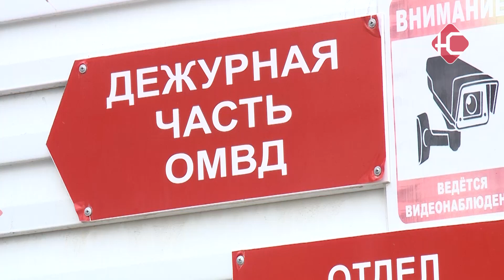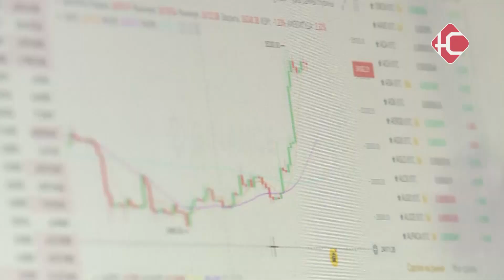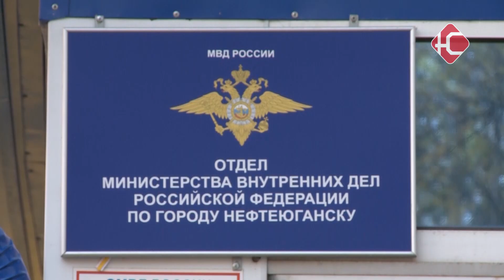Профилактика мошенничества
Нефтеюганцы снова лишились своих денег. Три горожанки перевели на счета злоумышленников свои сбережения. Одна из них была обманута на сумму около 4-х миллионов рублей. В связи с непрекращающимися случаями дистанционного мошенничества, сотрудники полиции проводят встречи с жителями города и в очередной раз напоминают о том, какие уловки используют аферисты.